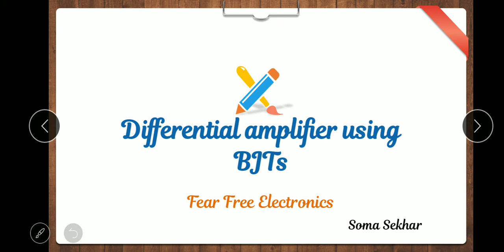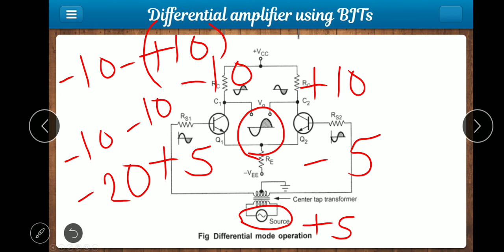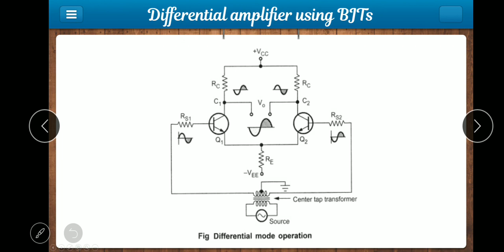Differential amplifier using BJTs in telugu | Op amp | Fear Free Electronics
In this video, you will see some basic details about differential amplifier using BJTs